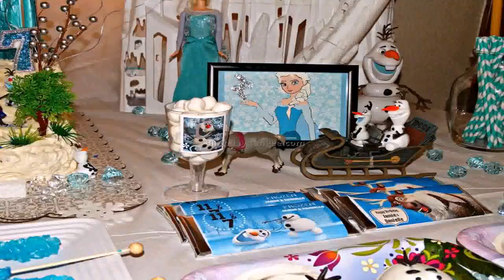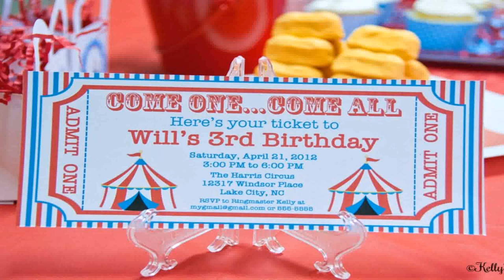Birthday Party Themes Boy 6